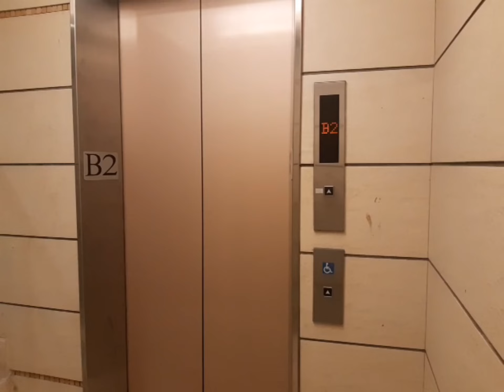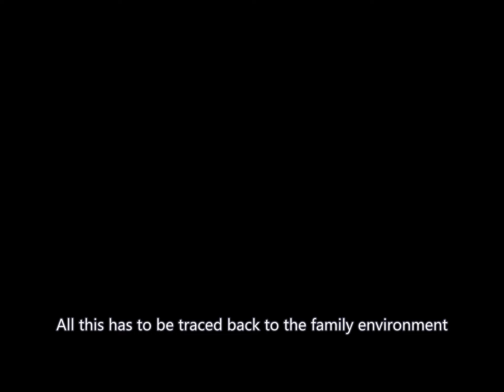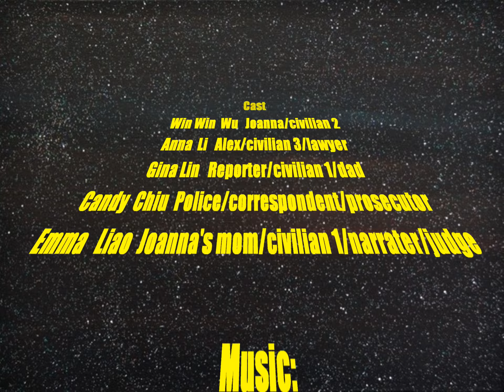109年專題製作競賽 - 三重商工應三甲 - Who is the Real Killer (第三名)